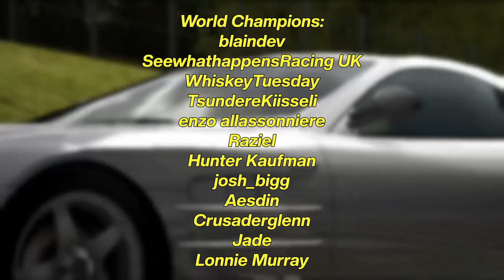The Original Gran Turismo 4 Challenge! - An Overview Of Gran Turismo 4 Driving Missions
Among the many events featured in Gran Turismo 4, Driving Missions are among the most infamous ones. In this video I decided to tackle all 34 Driving Missions in Gran Turismo 4 and showcase why they are the original Gran Turismo Challenge.

Early access for each video and other perks!

The best method to stay up to date on my projects and livestreams!

Music played in this video (in order of appearance)
Distorted Drive - Tokyo Xtreme Racer 3
Gran Turismo 4 Soundtrack - Driving Missions
Gran Turismo 3 Soundtrack - Car Dealership
Gran Turismo 3 Soundtrack - Tune Shop
Need For Speed 5: Porsche Unleashed - Modern Era Menu (PSX)
Ace Combat 04 - Hangar
Tokyo Xtreme Racer: Drift 2 - Home (Daytime)
Battle Of The Empire - (Tokyo Xtreme Racer 3)